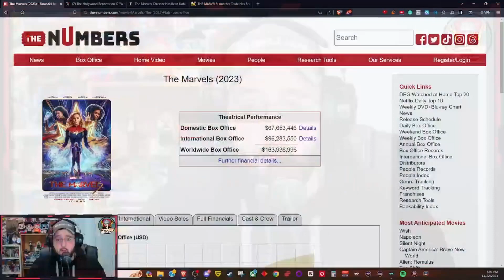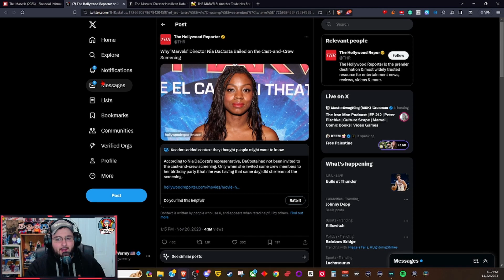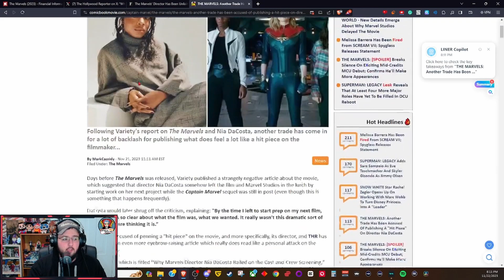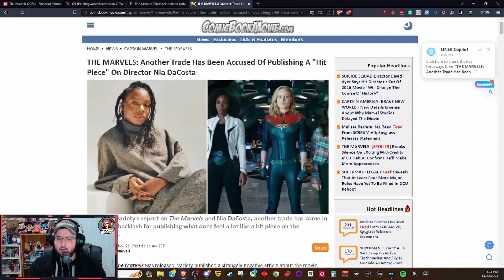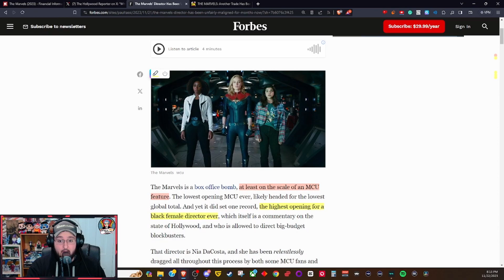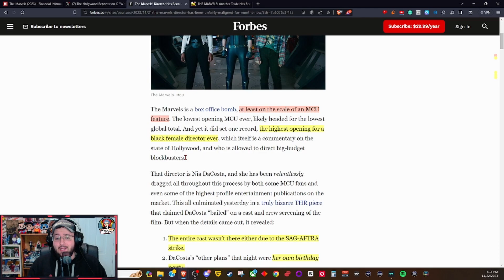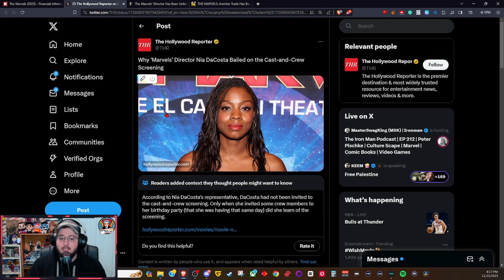Marvel BLAMES Director for Marvels FLOP